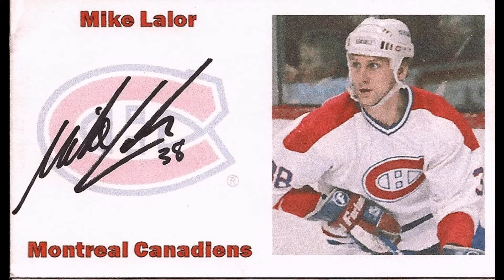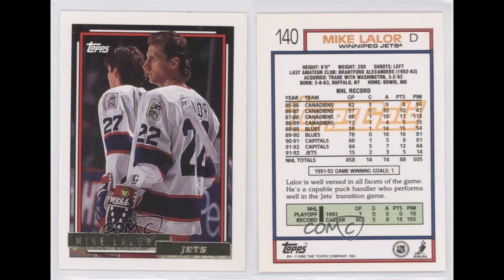The Legend of Mike Lalor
Stanley Cup winner with the Habs in 1986 was one of the best defensive defensemen of his generation